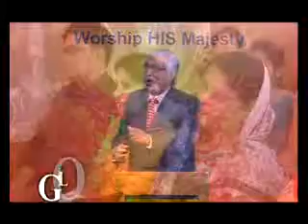GLORY TO GOD - 19 November 2011